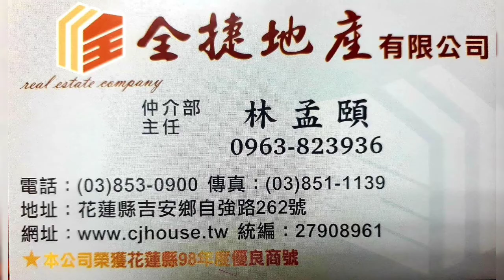美崙2房陽台美華廈-全捷林孟頤空間感舒適渡假小屋0102321076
美崙2房陽台美華廈
稀有渡假小屋
空間感舒適，
好出租
近明恥國小
美崙市場
花蓮全捷地產林孟頤
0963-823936